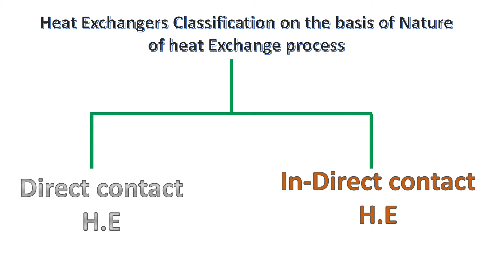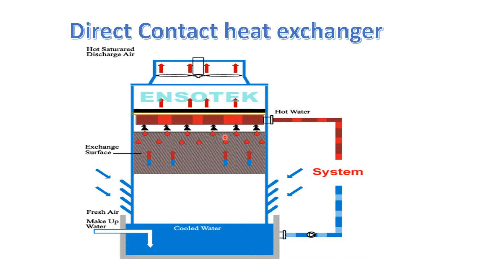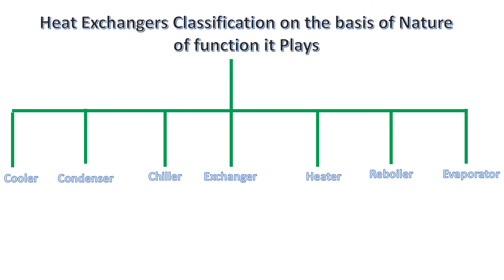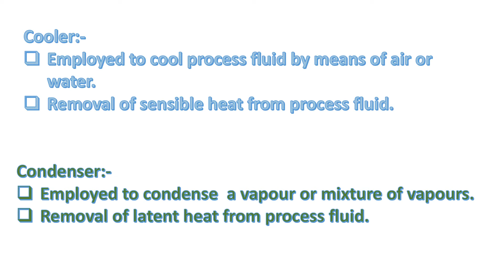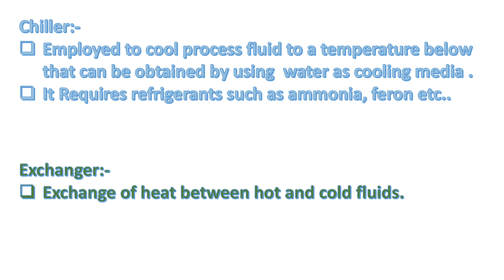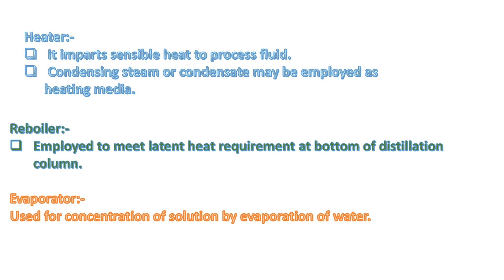Heat Exchanger || Heater || Chiller || Evaporator || Cooler || Reboiler || Lecture-2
Friends in this lecture i have discussed about classification of heat exchangers on the basis of contact between hot and cold fluid. Second Classification on the basis of the process for it is being used such as cooler ,Evaporartor ,Reboiler ,Chiller , Heat exchanger etc.